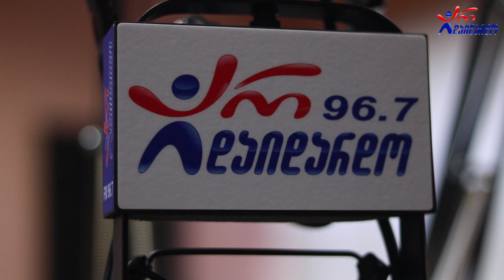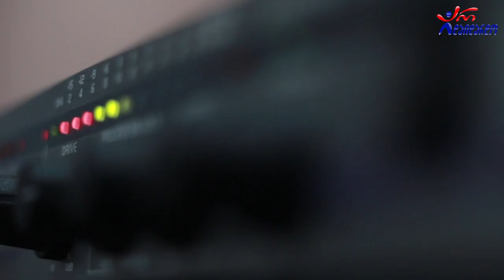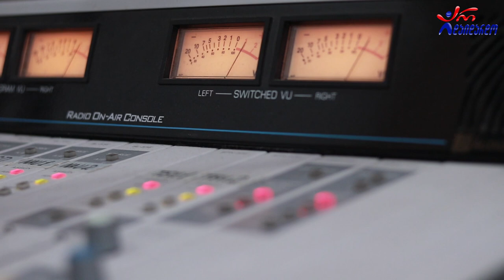ნინო ღავთაძე. გადაცემა "რადიო დუეტი". 13.08.2021. ვიდეო კოლაჟი / Nino Gavtadze. "Radio Dueti"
2021 წ.  13 აგვისტო
☛ პარასკევი - 17:00. გადაცემა "რადიო დუეტი თაკოსთან ერთად". სტუმრად ნინო ღავთაძე. ვიდეო კოლაჟი